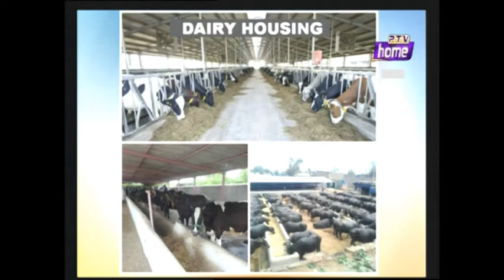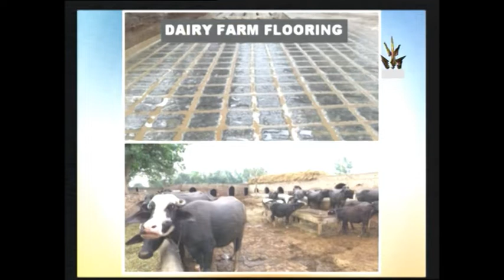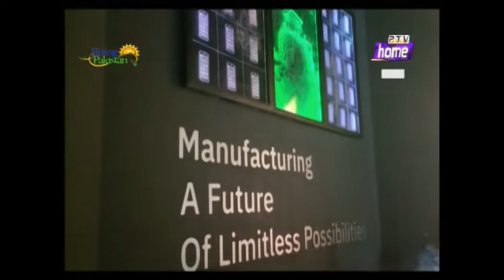Rising Pakistan (Dr Maheen Mushtaq - Veterinary Physician - Expert Segment) - 16/03/2022